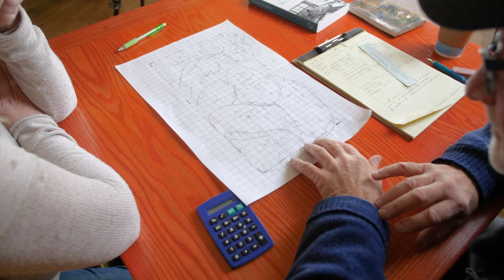An intro to Roy Diblik's planting plan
Join Roy Diblik and me as we walk through his process for designing a small garden.

My name is Erin and I love sharing inspiration and information with real-life gardeners. I live and garden in southeastern Wisconsin, zone 5b.

Some of my favorite garden gear:
➟ Amazon store
➟ Deer repellent
➟ Inexpensive soil scoop
➟ Gardening gloves
➟ Seed storage boxes

Mail to:
The Impatient Gardener